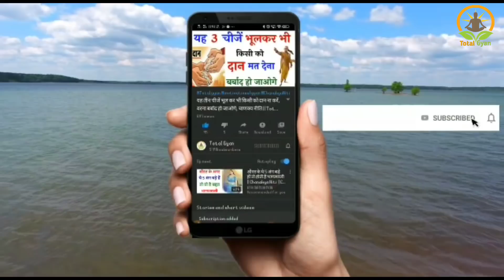krishna - वेश्या से यह एक बात जरूर सीख ले krishnavani || भगवत गीता || कृष्ण उपदेश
[ Your quarries ]

1) Shree Krishna 2) Krishna ji ke status 3) jai Shree Krishna 4) mahabharat ki baate by Krishna 5) jai Shree Krishna 6) Krishna true line 7) life story by Krishna 8) mahabharat 9)Krishna updesh Krishna ki baate

1) Krishna ji ke status 2) krishnavani जय श्री कृष्ण 3) कृष्ण भगवान लाइफ 4) reality by Krishna
5) गीता उपदेश 6)

40) Radha Krishna new promo 41) Radha Krishna today's promo 42) Vijay mehra status 43) श्री कृष्ण भगवत गीता उपदेश 44) भगवत गीता उपदेश 45) kalyug 46) कलयुग का अंत
47)

krishna vani
Krishna bhajan
bhagvad
gita_shlokas
Geetagyan
bhagvad geeta slokas
krishna leela
krishna gyan sagar
lord krishna
Chanakya Niti
Chanakya Neeti
Chanakya Neeti hindi
lord krishna